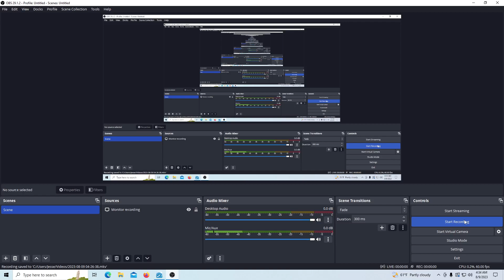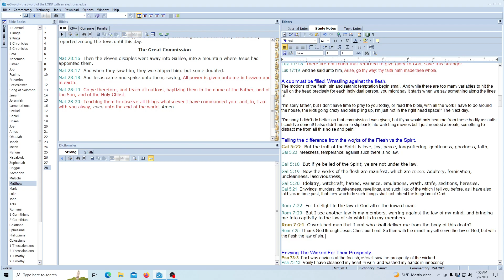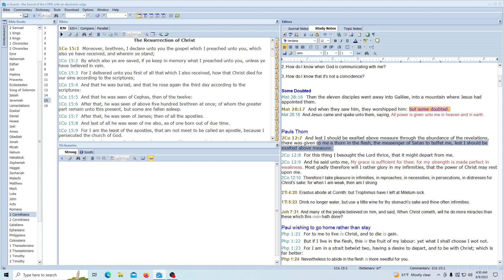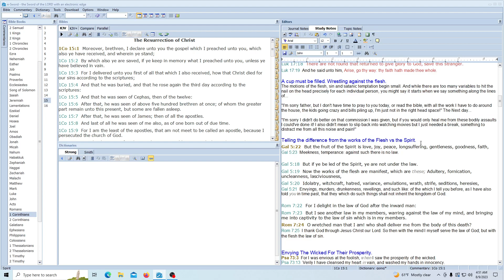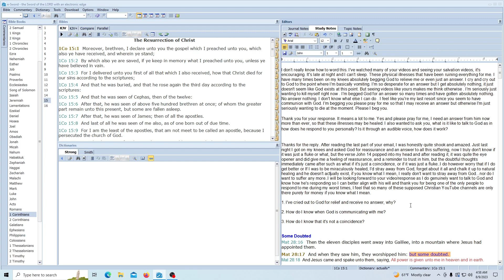When God Doesn't Seem To Answer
1Co 15:1  Moreover, brethren, I declare unto you the gospel which I preached unto you, which also ye have received, and wherein ye stand;
1Co 15:2  By which also ye are saved, if ye keep in memory what I preached unto you, unless ye have believed in vain.
1Co 15:3  For I delivered unto you first of all that which I also received, how that Christ died for our sins according to the scriptures;
1Co 15:4  And that he was buried, and that he rose again the third day according to the scriptures: